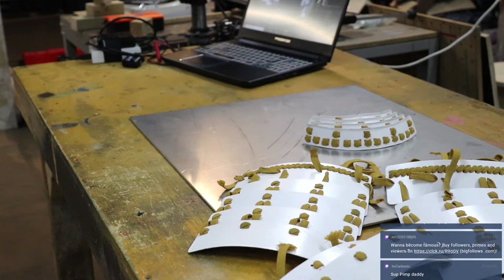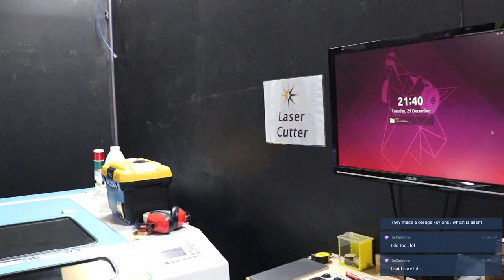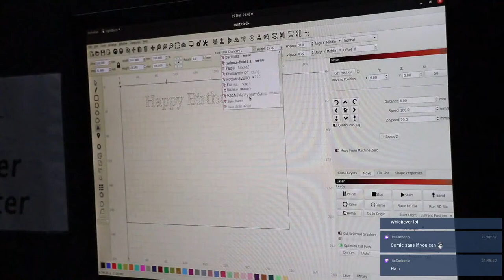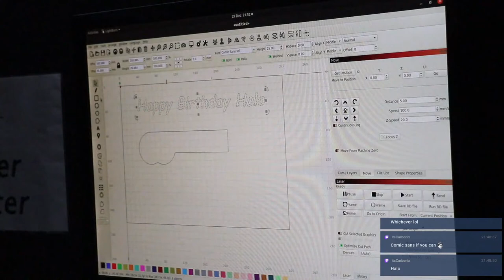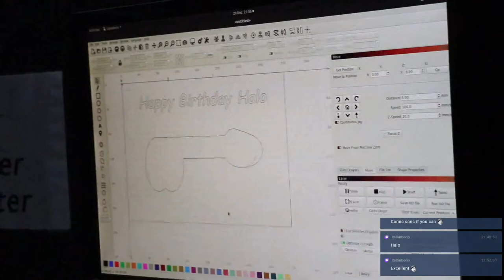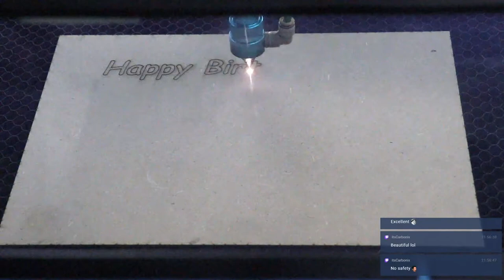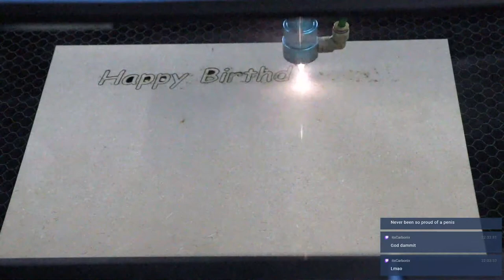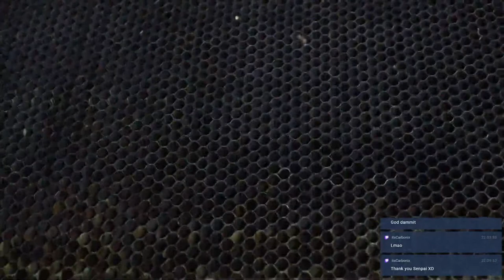Samurai Armour Making - Chainlink Restock and 3/6 kusari set lacing